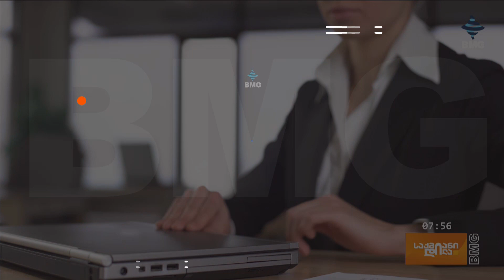ვის ეძებენ ქართველი დამსაქმებლები?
საქართველოს შრომის ბაზარზე ყველაზე მეტ კადრს გაყიდვების, ადმინისტრაცია - მენეჯმენტის და ფინანსებისა და სტატისტიკის კატეგორიაში ეძებენ.  ბოლო ანალიტიკის მიხედვით, დასაქმების პორტალებზე არსებული ვაკანსიების რაოდენობა მზარდია. ამასთან ერთად იზრდება იმ დასაქმებულების რიცხვიც, რომლებიც 2 400 ლარამდე ხელფასს იღებენ.  როგორ იცვლება შრომის ბაზარი?